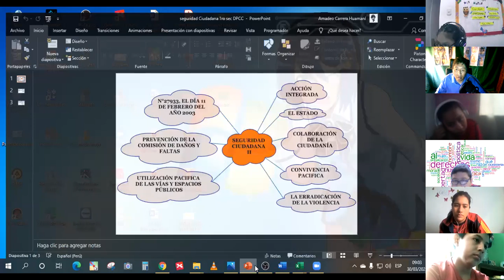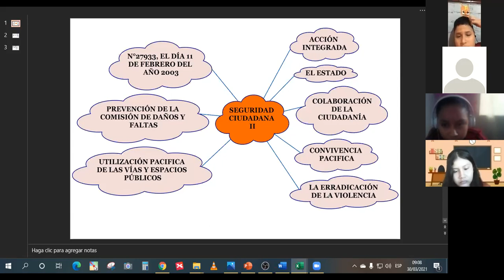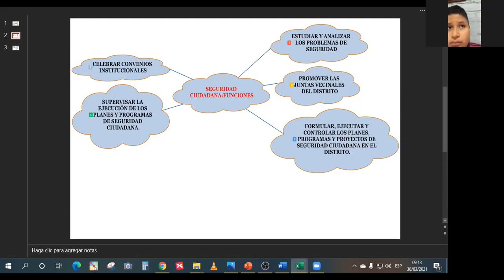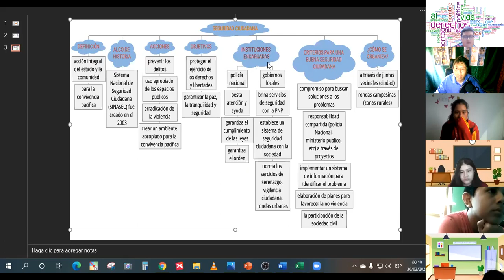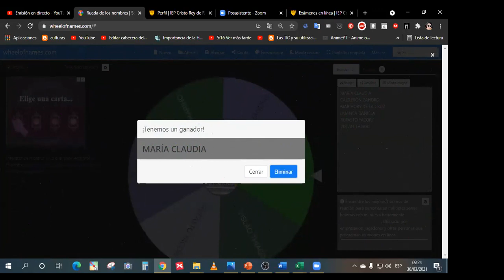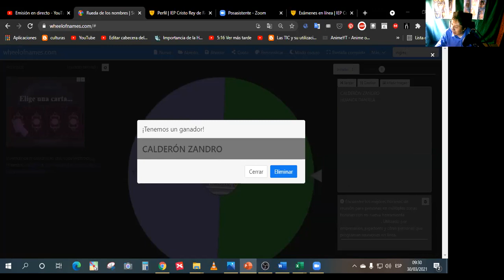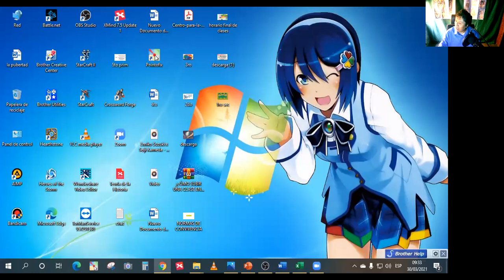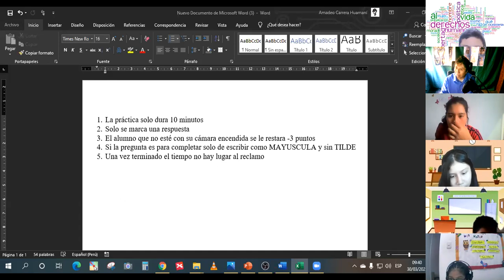seguridad Ciudadana 1ro sec DPCC